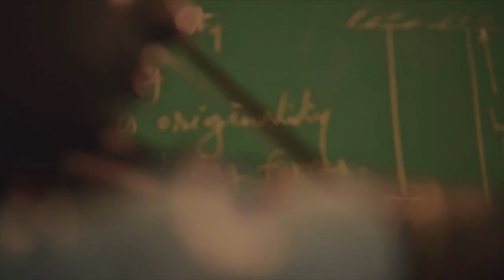Dr. A. Jebin Joel, Atomic Energy Central School Four, Anushaktinagar, Mumbai (Suburban), Maharashtra